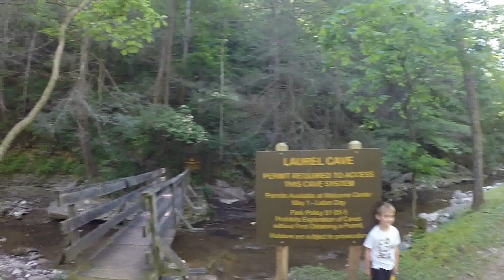Carter Caves Adventure 2024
Six-year-old Santiago blazed through two caves, like an intrepid explorer, at Carter Caves State Park, in Olive Hill, Kentucky. The footage was recorded on May 30, 2024, and the music is by Josh Wallace (Fighting Free). This video was produced by Michael J. Adkins.